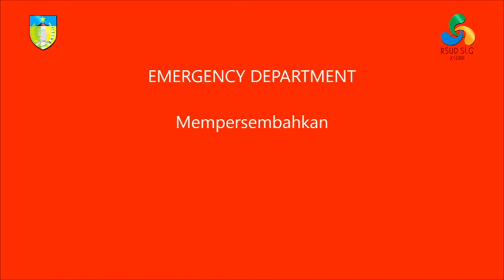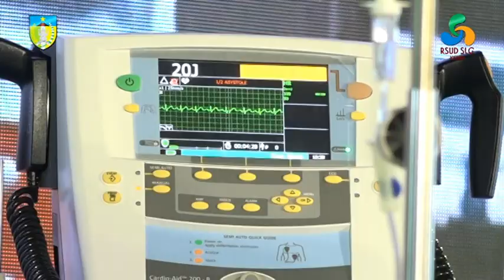Grand Opening RSUD Simpang Lima Gumul Kediri (Part 2)